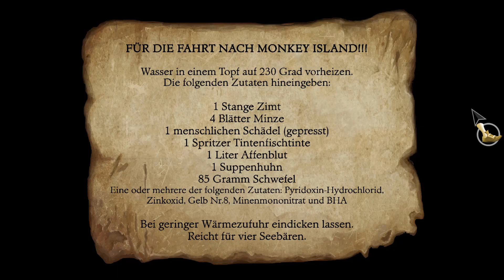The Secrets of Monkey Island: Special Edition [Full HD|German] #014 - Auf nach Monkey Island!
▶ ZUM VIDEO

Wir übernehmen die Rolle von Guybrush Threepwood, der auf der karibischen Insel Mêlée Island eintrifft und sich vorgenommen hat, Pirat zu werden. Die Anführer der Piraten der Insel stellen ihm drei Aufgaben, bei denen er sein Können unter Beweis stellen muss: Er soll den Schwertmeister der Insel beim Fechten besiegen, ein wertvolles Artefakt aus dem Haus der Gouverneurin stehlen und einen vergrabenen Schatz finden.

Titel: The Secret of Monkey Island: Special Edition
Genre: Point-and-Click-Adventure
Entwickler: Lucasfilm Games
Publisher: Lucasfilm Games, Softgold
Plattformen: Atari ST, Amiga, FM Towns, iOS, Mac OS, MS-DOS/PC, PlayStation 3, Sega Mega-CD, Windows, Xbox 360

Das im Video gezeigte Spiel wurde auf dem PC gespielt.